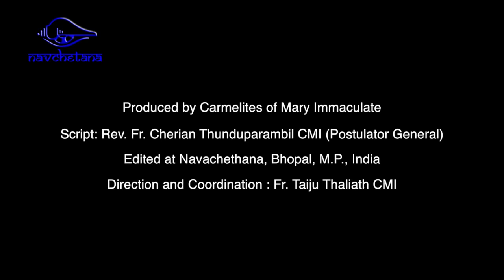A documentary on St Euphrasia in Tamil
A short documentary on St Euphrasia in Tamil